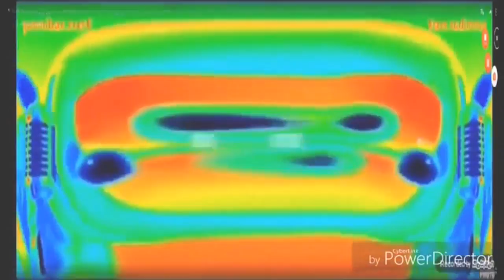Gummy Bear International V8 (BONUS!)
THE BEST AND THE FINAL ONE!